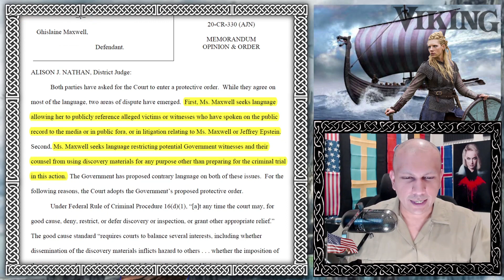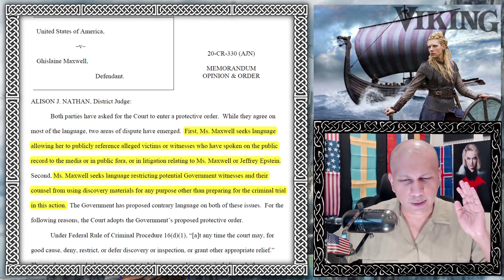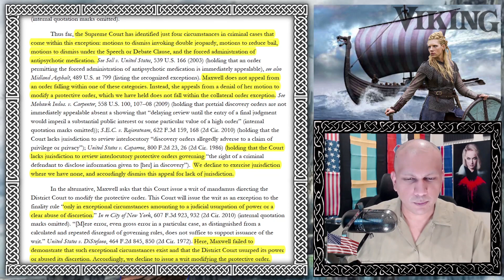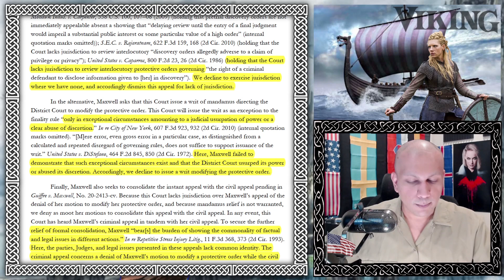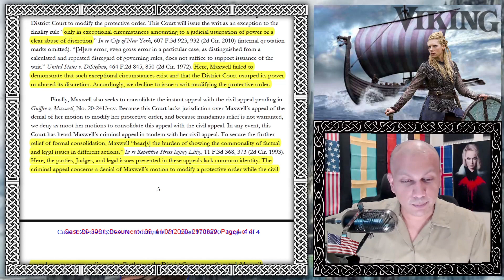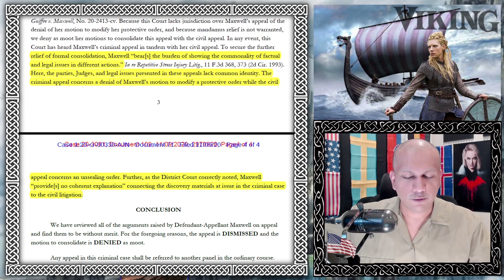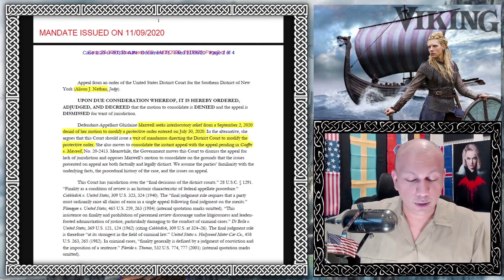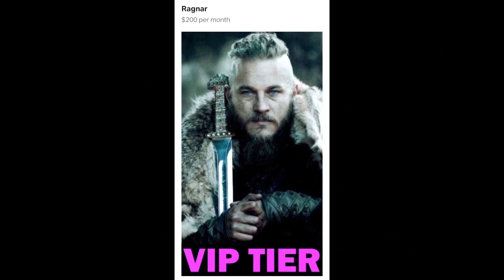Ghislaine Maxwell Update: Appeals Court Denies Maxwell Again !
Ghislaine Maxwell Update: Maxwell's request to modify the July 30 protective order has been denied by the 2nd court of appeals. Maxwell lawyers failed to make convincing arguments that passed legal muster. Watch for more details.

Meaning of "Aspire to be a farmer, settle for queenhood" quote:
Pictured there is Largatha, a Viking woman who didn't want glory like her husband, but instead wanted the quiet life as a farmer, but ended up a queen due to her husband's actions. I advocate for western societies to move away from worshiping  the rich (Queens, CEOs, Bankers, FINANCIERS etc.) and money, instead start valuing working class people (farmers, grocery clerks, teachers, garbage men etc.) and elevate their ESSENTIAL contributions to our society.

▶ My Educational and Professional Qualifications:
Academic Training: